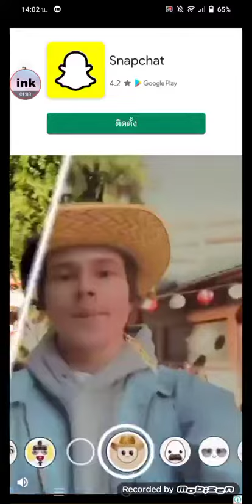Rolling Sky #1 : [(Tutorial)(1 Star)] - Cloud All Gems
[(Tutorial)(1 Star)] - Cloud All Gems